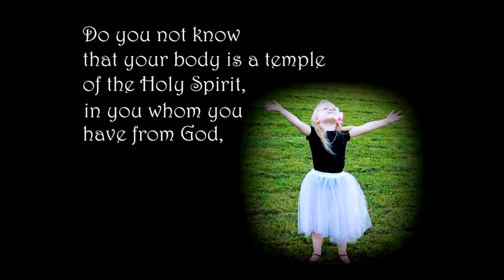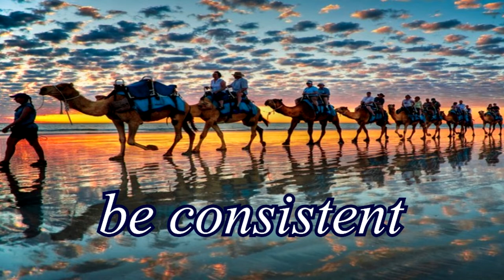Advancing Your Destiny